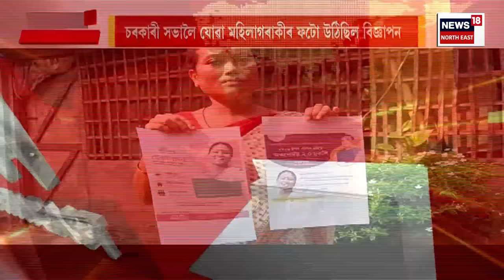ASSAM SANBAD : হামাছক সম্পূৰ্ণৰূপে নিঃশেষ কৰাৰ লক্ষ্য ইজৰাইলৰ | Israel vs Palestine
ASSAM SANBAD | বিগত আঠ দিন ধৰি চলি আছে ইজৰাইল আৰু হামাছৰ মাজত যুদ্ধ
0:00 Intro
12:20 আজি Subho Mahalaya । আৰম্ভ হ’ল শাৰদোৎসৱৰ বতৰ